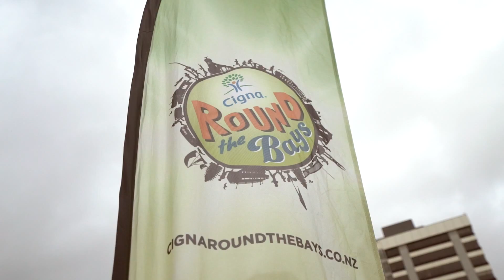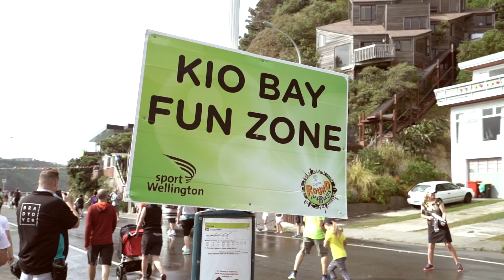Cigna Round the Bays 2016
Cigna Round the Bays, Sunday 21 February 2016, Wellington, New Zealand.

This annual event organised by Sport Wellington saw nearly 14,000 participants hit the streets of Wellington to run, walk and wheel their way to the finish line.

Filmed by Brady Dyer and The Film Guys. Edited by Brady Dyer.